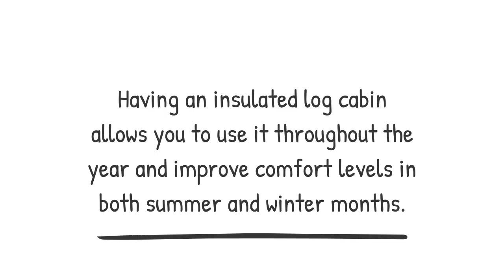Install an Insulated Log Cabin| Insulated Log Cabin Supplier| Enjoy Summer or Winter With Log Cabin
Planning to spend quality time with loved ones both in the summer and winter? An insulated log cabin might be your solution. Having an insulated log cabin allows you to use it throughout the year and improve comfort levels in both summer and winter months. Summer House 24 offers these insulated log cabins that have been specifically designed to eliminate thermal bridging and offer effective thermal performance within cavity air spaces. So, ask them!